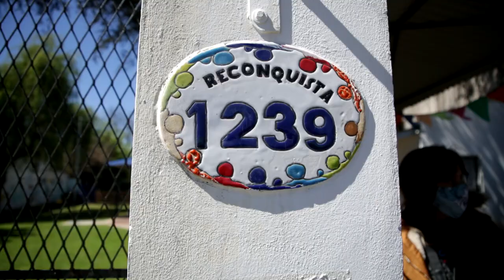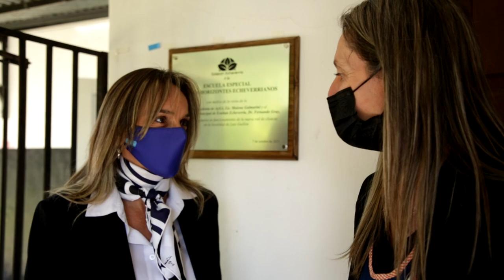Malena Galmarini y Fernando Gray inauguraron una red cloacal en Esteban Echeverría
Malena Galmarini y Fernando Gray inauguraron una red cloacal que beneficiará a más de 10 mil habitantes de Esteban Echeverría